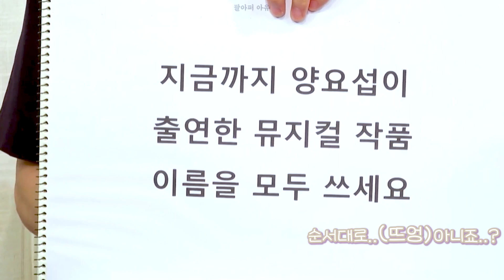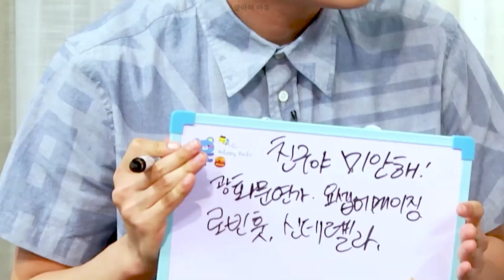[ENG/하이라이트] 요섭이 뮤지컬을 보러는 갔는데요.. 제목은 몰라요(?)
🤍 160704 비스트 YOU ARE MY [HIGHLIGHT]